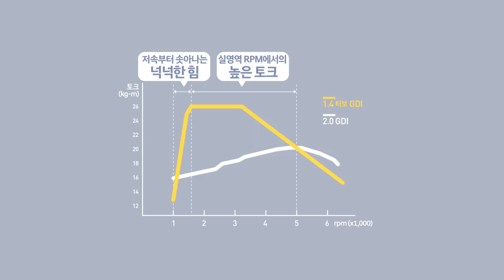매뉴얼 CAR Play! i30! 1편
i30의 장점만 쏙쏙! i30와 놀면서 알아볼까요?